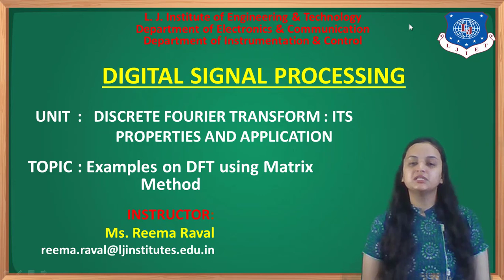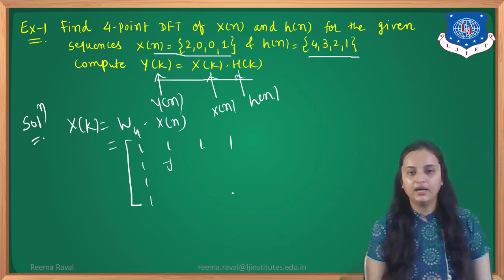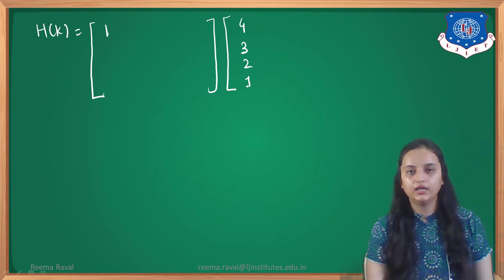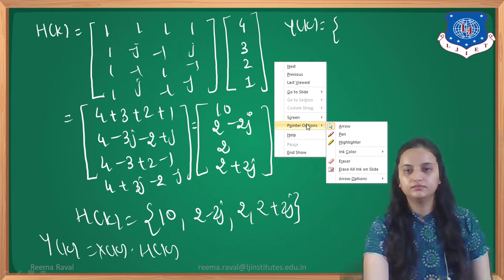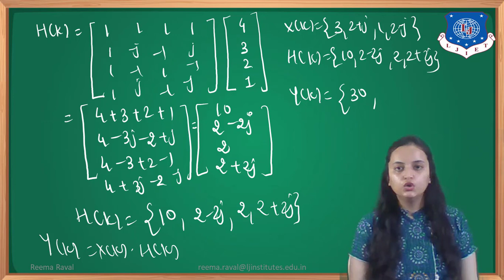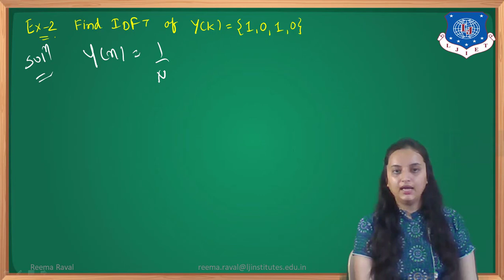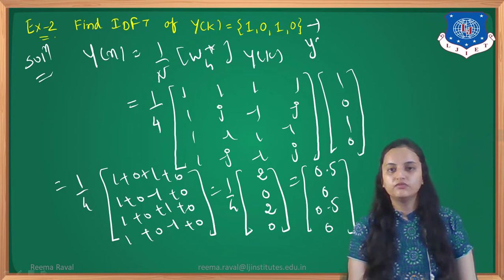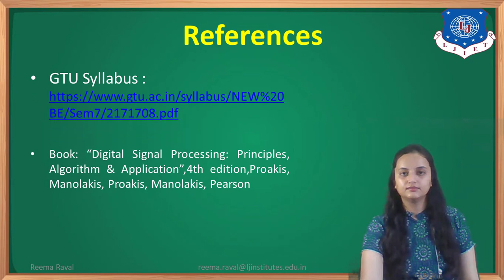SESSION_30_DIGITAL SIGNAL PROCESSING_SEM_7_IC_08_SEPT_2020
TOPIC – Examples on DFT using Matrix Method

Now from the video try to give answers for following questions:
1) Compute DFT if x(n)={2,0,0,1}
2) Compute DFT if x(n)={4,3,2,1}
3) Compute IDFT if Y(k)={1,0,1,0}
4) Compute DFT if x(n)={1,1,0,0}
5) Compute IDFT if x(n)={0,1,2,3}
6) Compute IDFT if x(n)={7,1,1,2}
7) Compute DFT if x(n)=(2)^n ; n=0,1,2,3